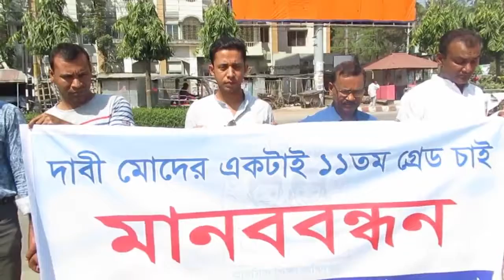প্রাথমিক সহকারি শিক্ষকদের বেতন বৈষম্য নিরসের দাবিতে ঝিনাইদহে মানববন্ধন শীষ টিভি-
প্রাথমিক সহকারি শিক্ষকদের বেতন বৈষম্য নিরসের দাবিতে ঝিনাইদহে মানববন্ধন  শীষ টিভি--বিস্তারিত জানতে ক্লিক